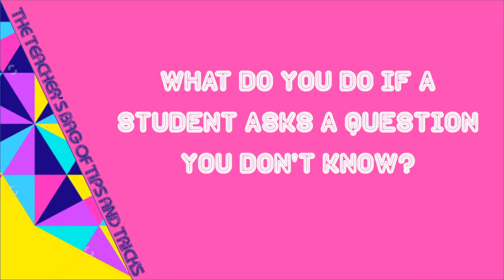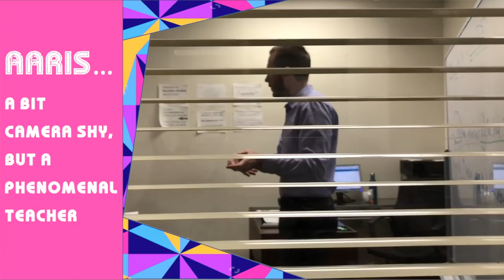The Teacher's Bag of Tips & Tricks Episode 1: Fake It 'Til You Make It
The Teacher’s Bag of Tips & Tricks is a video series created by ELT teachers for ELT teachers. In each episode, Lulwa Bordcosh interviews teachers and asks them for their tips and tricks of the trade on a particular subject. The aim is to connect teachers from around the globe and foster an exchange of ideas. So, how do you fake it ‘til you make it? Write a comment, give us a tip, and we’ll add it to our bag!
Video author: Lulwa Bordcosh